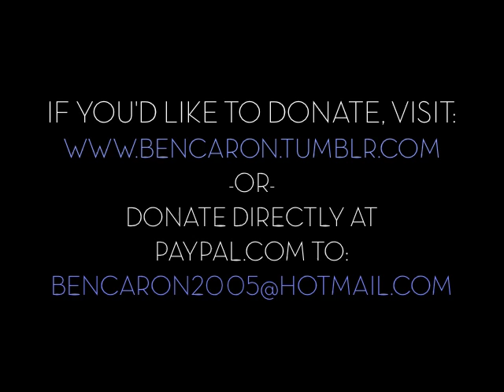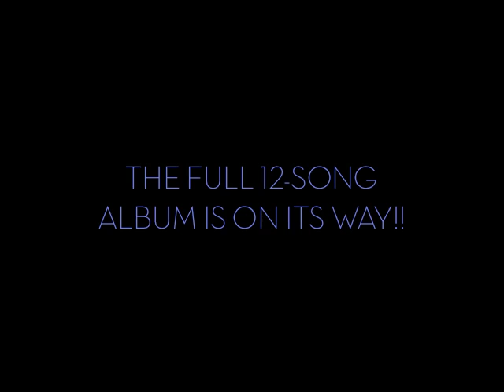Ben Caron- Album Update #1: Recording Drums -2/8/12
Myself, Kiel Feher (Drums) and Jonny Morrow (Bass/Producer) took a trip to Dave Peters (engineer)'s studio on Feb. 8, 2012 to record drums for the next three songs on the upcoming album, due out July 2012. This recording session was paid for entirely by the generous donations of music supporters, if you'd like to donate to this project, visit paypal.com and donate to or for more info, Follow me on Twitter at @bencaron2005 or on FB